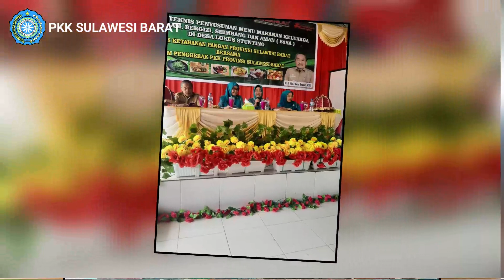PROGRAM TP PKK PROVINSI SULAWESI BARAT DI POSYANDU SINGGANI DESA RANDOMANYANG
Pj. Ketua TP PKK Sulbar, Ny. Ninuk Triyanti Zudan pada acara Bimbingan Teknis Penyusunan Menu Makanan Keluarga Beragam, Bergizi , Seimbang dan Aman (B2SA) di Posyandu Singgani Desa Randomanyang, Kecamatan Bambalamotu Kabupaten Pasangkayu, Senin, 5 Juni 2023. Mendampingi Pj. Ketua TP PKK Sulbar, Kepala Dinas Ketapang, Abdul Waris, Ketua Pokja 3 Ny. Darmawati Ansar beserta pengurus TP PKK Sulbar.